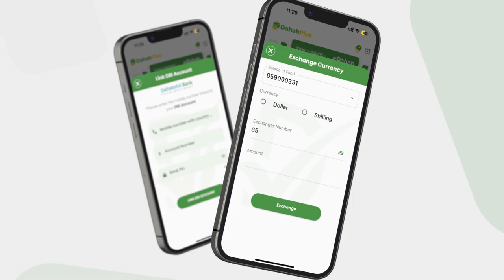MW Xasan sheekh ''Itoobiya haddii ay doonayso in Xeebaha soomaaliya ay soo gaarto waa soo...''.